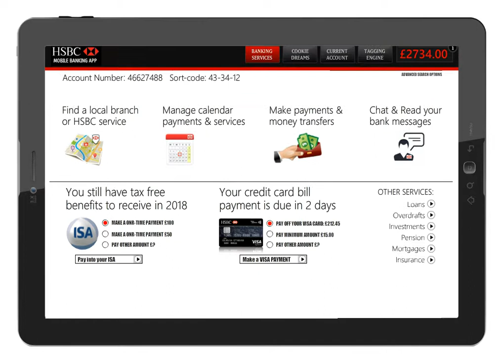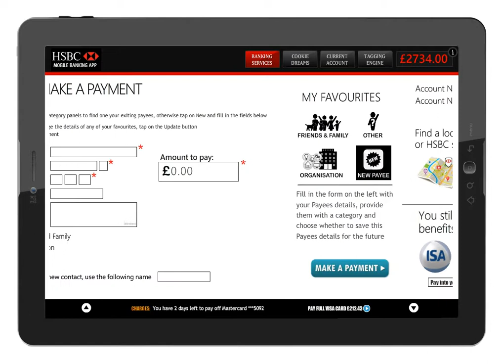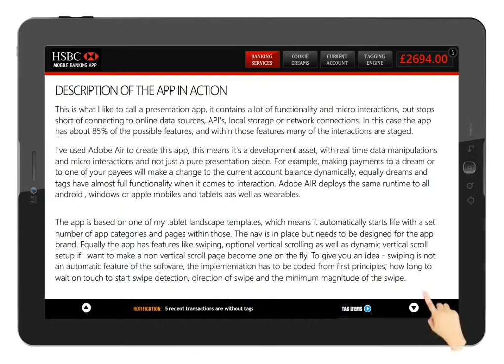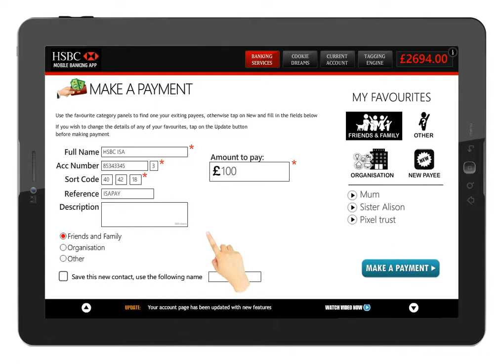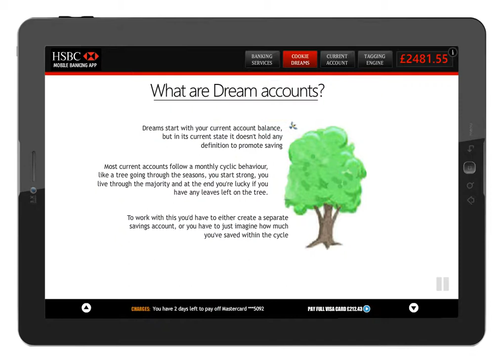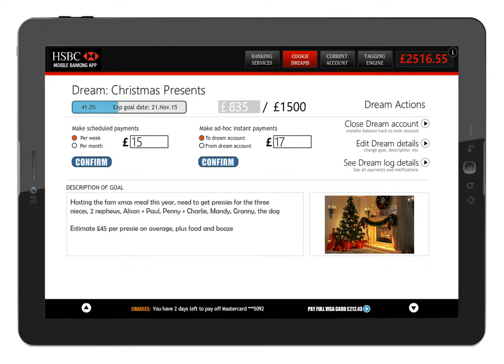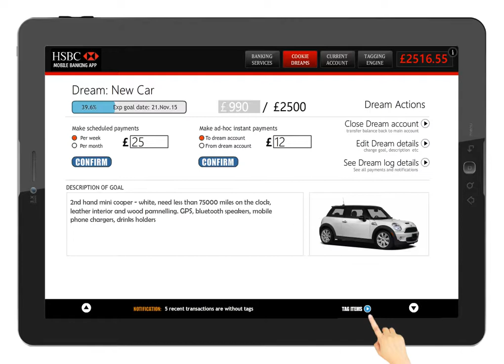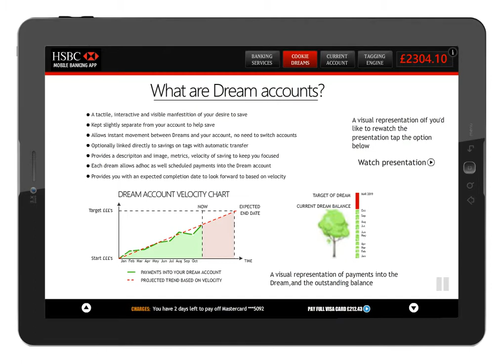Retail Banking Tablet app - in demo mode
This is a 45% complete tablet prototype app for retail banking - enabling customers when it comes to saving for their dreams and managing their day to day finances - using transaction tagging and virtual savings accounts